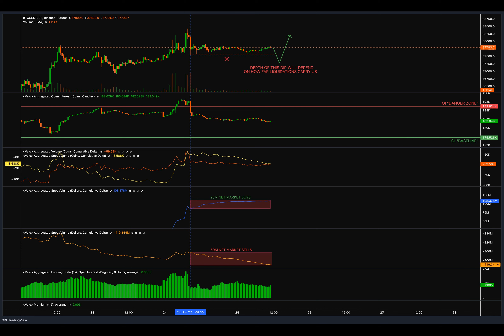Bitcoin bulls hold firm into weekly close: BTC price eyes $39.3K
BTC price action is giving various popular market participants cause to prepare for upside BTC price continuation.